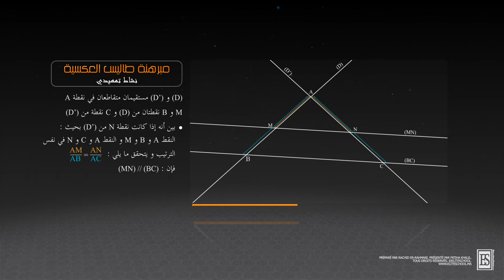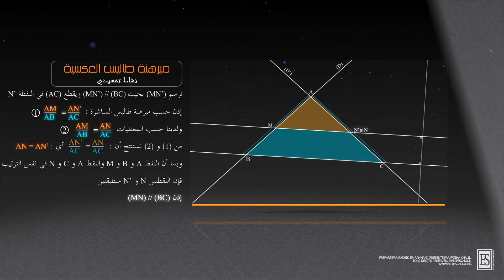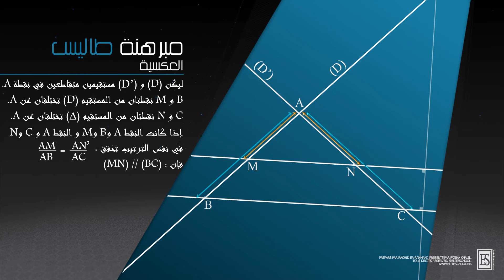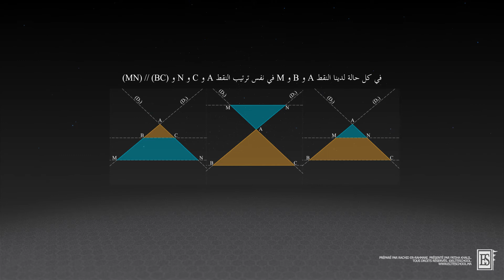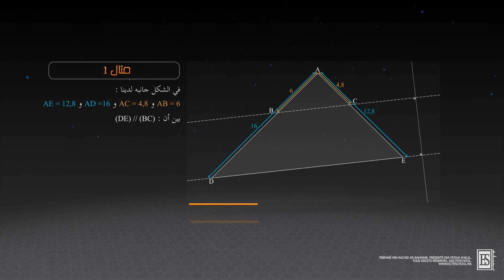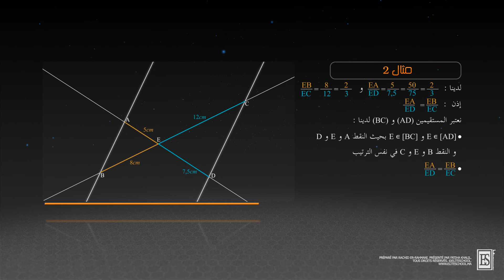مبـــرهنة طاليس - مبرهنة طاليس العكسية - 4/5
لرؤية واضحة شاهدوا هذا الشريط بتقنية 1080p) FHD) (صورة عالية الجودة)
متتبعينا الكرام ، قمنا بتقديم الدروس التالية بطرق بسيطة وعلمية من أجل تطوير وتثبيت الكفايات العلمية لدى التلميذ . فبادروا بملاحظاتكم واقتراحاتكم وانتقاداتكم من أجل الرقي بهذا العمل.

الرياضيات - السنة الثالثة من التعليم الثانوي الإعدادي
درس مبـــرهنة طاليس للسنة الثالثة من التعليم الثانوي الإعدادي
- مبرهنة طاليس العكسية